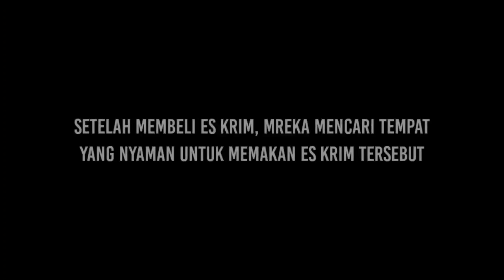DITINGGAL PAS LAGI SAYANG-SAYANGE // Cerpen Jawa Kocak // The Panick Official PART2 (SELESAI)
The Panick Official ( TPO ) merupakan channel dagelan yang mempersembahkan tokoh yang penomenal dan pemeran yang sudah berpengalaman, jika tidak kuat bisa lambaikan tangan dan jika masih berlanjut bisa hubungi dokter. Selamat menyaksikan dan semoga terhibur... Terima Kasih